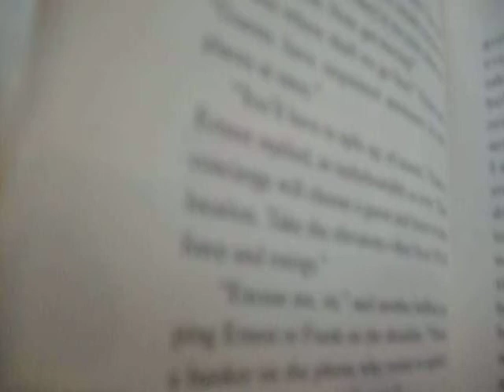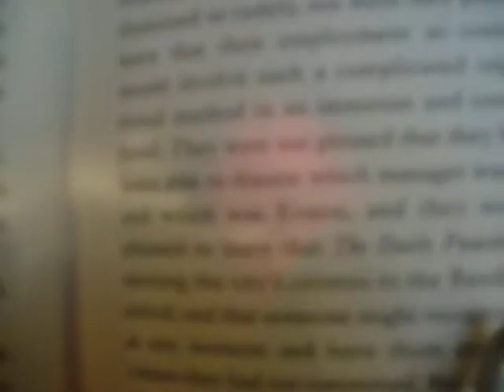Walkabout before a choir concert